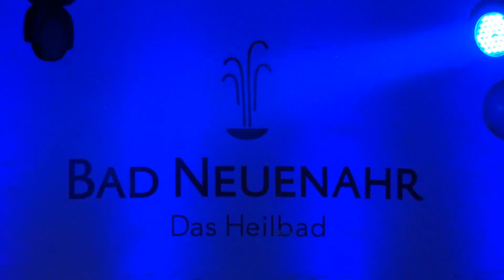HAPPY Bad Neuenahr-Ahrweiler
Die Stadtversion von "Happy" des Musikers Pharrell Williams, neu verfilmt und choreographiert von Bad Neuenahr-Ahrweiler.

Kamera und Schnitt: MWActionProductionZ by Markus Werner
Produktion: Stefanie Stiehl

Vielen lieben Dank an alle, die mitgetanzt haben und das Video erst zu dem gemacht haben, was wir jetzt bestaunen können!

Musik von Pharrell Williams: "Happy"

Dieses Video ist das Produkt einer nicht kommerziellen Produktion.
Alle Bildrechte liegen bei MWActionProductionZ.
Alle Musikrechte liegen beim Besitzer dieser. Wir erheben keinerlei Anspruch auf die Musik und daraus resultierende Rechte, Gewinne, etc.